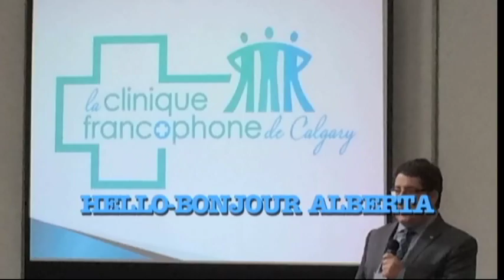Hello Bonjour Alberta - Francophone Scouts Part 1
Roseline Cyr, Assistant Group Leader
Rachel Desroches, President
Jam Crossroads West 150 Org. Comm.